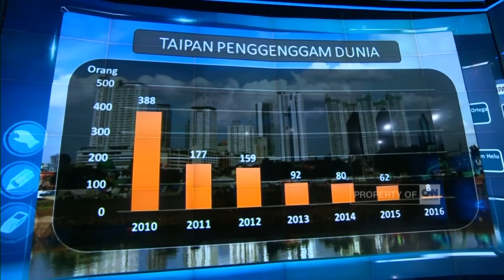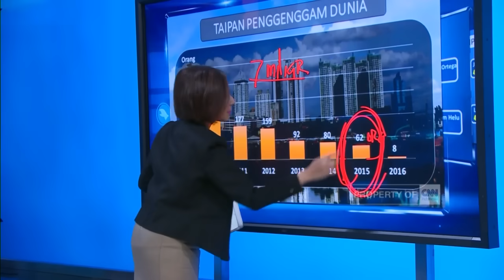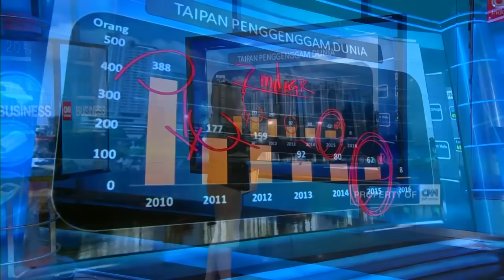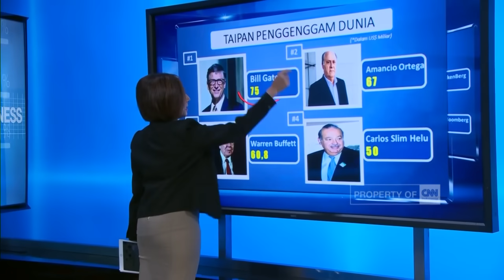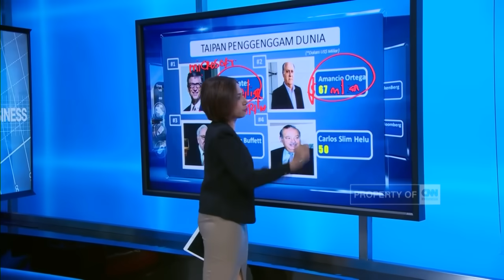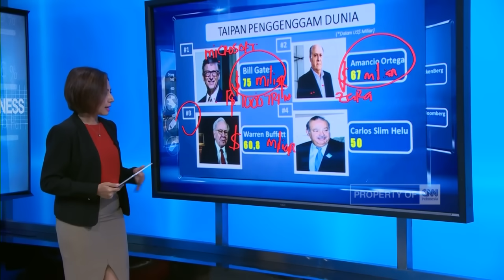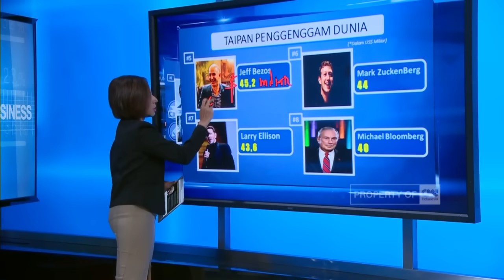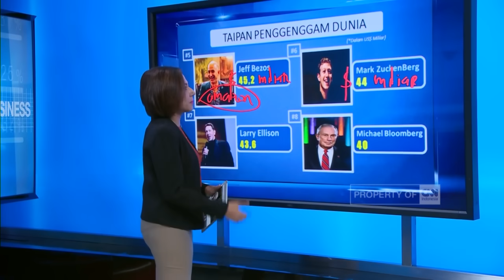Taipan Penggenggam Dunia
Kesenjangan kekayaan antar si kaya dan si miskin di dunia semakin lebar, nyata, dan tak terbantahkan. Laporan terbaru lembaga anti-kemiskinan Oxfam, menunjukkan, harta delapan orang paling kaya di dunia, sama dengan kekayaan setengah populasi orang miskin dunia. Lantas, siapa saja taipan dengan daftar kekayaan paling fantastis di seluruh dunia?. "Taipan Penggenggam Dunia" kami akan mengulasnya lebih lengkap untuk anda bersama Hera F. Haryn.